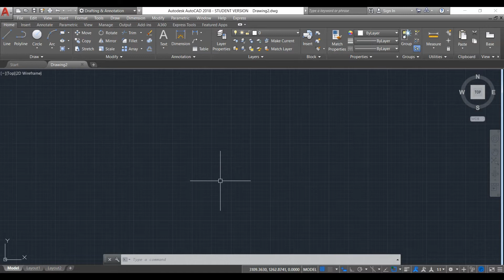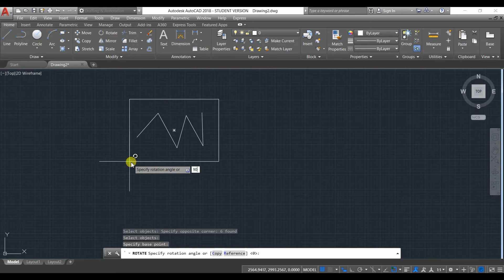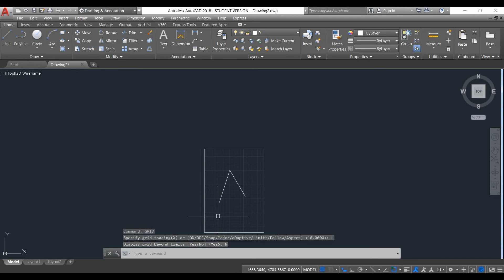Autocad complete video in odia | Video no:28 | Limit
Hi bhai mane Autocad complete video in odia aei video series pura dekha, autocad bahut easy aau sabu design software ra mother ,apanakara design field re intrest thau ki nathau autocad sikhiba jaruri atte, please coaching centre jai paisa dei autocad sikhantuni pura paisa barbad YouTube re bahut bhala bhala channel achi autocad pai nahele online course pai premium course buy karantu jaha ki 100tanka ki 200 tanka re hoijiba coaching jai paisa barbad karantuni autocad pai,Jai odia